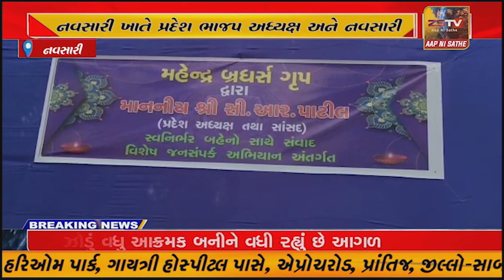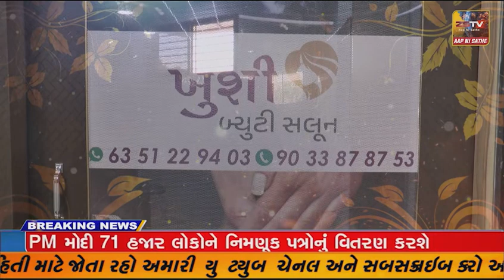સાંસદ સી.આર.પાટીલે નવસારીને મહાનગરપાલિકા બનવાનાં સંકેત આપ્યા, રાજ્ય સરકારનો સર્વે શરૂ કર્યો